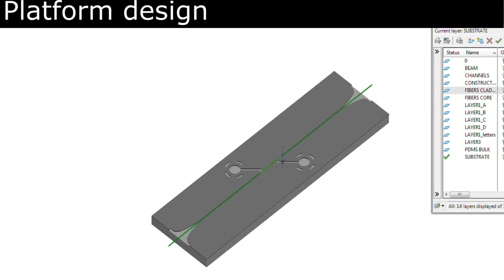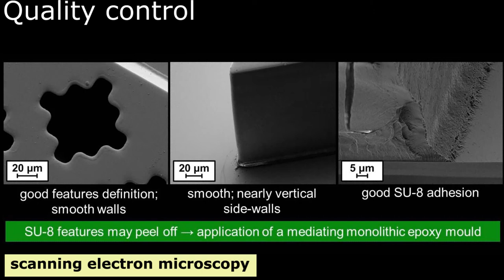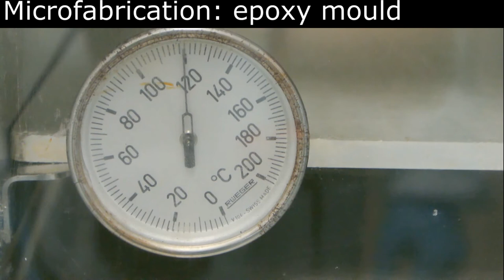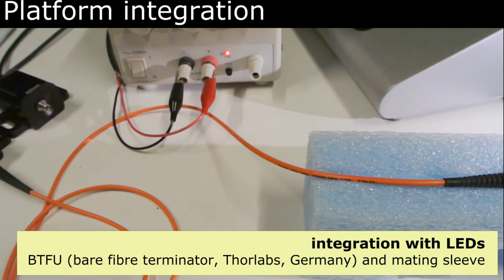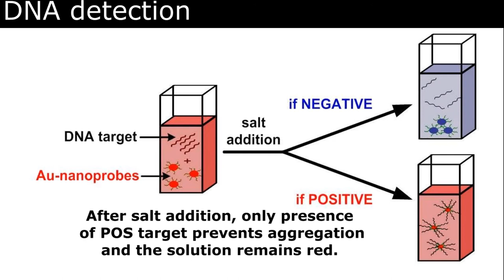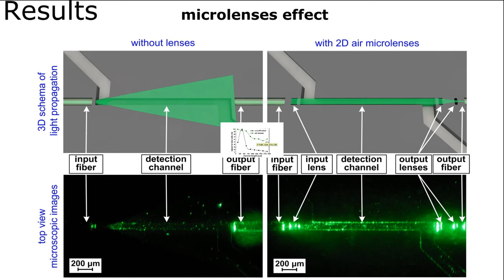B&B: Single nucleotide polymorphism detection using gold nanoprobes and bio-microfluidic platform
Video Highlight from Iwona Bernacka-Wojcik and Pawel Jerzy Wojcik on their recently published B&B paper entitled "Single nucleotide polymorphism detection using gold nanoprobes and bio-microfluidic platform with embedded microlenses". Read the paper on Wiley Online Library